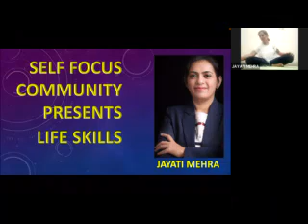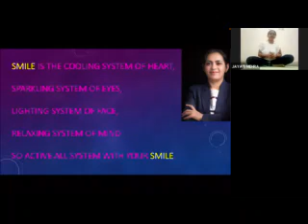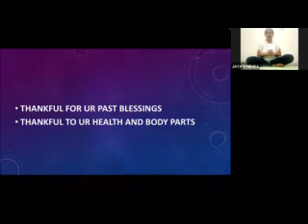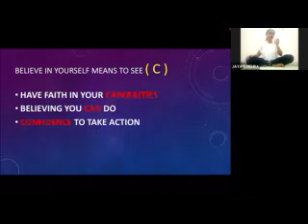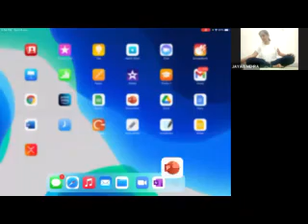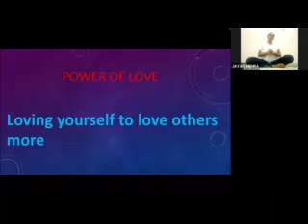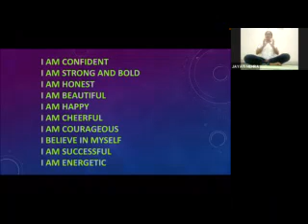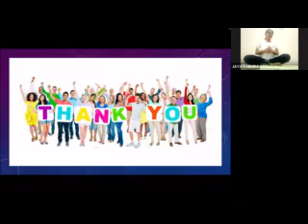Full Pranayama Session/ Full Guide/ How to Practice it